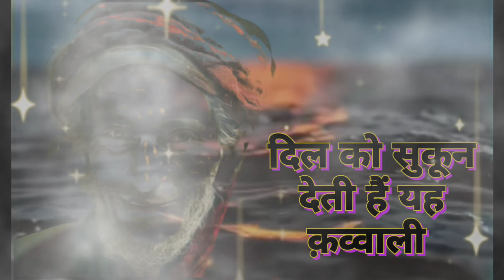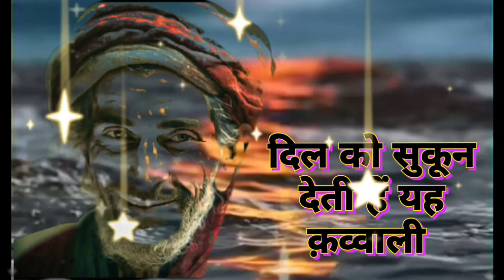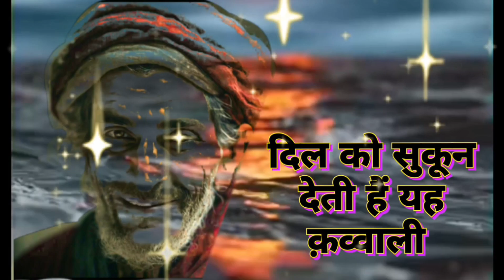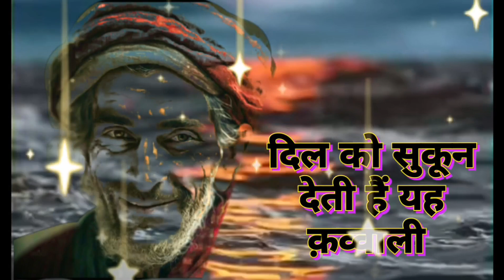Moh_Se_Naina_Mat_Moriyo_ मोह _से _नैना _मत _मोरियो 🙏🙏🙏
अल्लाह,भगवान,गॉड,वाहेगुरु,साई...
आदमी पहले इंसान बने
अगर इंसानियत ही नहीं है,
तो मजहब क्या है ?
LOCATION: KAMANPIR DARGAH MAIN ROAD SHIRWAL,TALUKA KHANDALA,DISTRICT SATARA.412801
YA SAKHI ALLAH
ALLAH , BHAGWAN,GOD, WAHEGURU,SAI...
INSAAN PAHLE INSAAN BANE
AGAR INSANIYAT HI NAHI HAI
TO MAZHAB KYA HAI?

IMPORTANT -: THIS CHANNEL IS NOT FOR PROFIT THIS IS FOR SUPPORT NEEDY AND HELPLESS IF WE HELP OR SUPPORT TO ANY PEOPLE THIS IS PRIDE FOR US THANKS FOR WACHING AND SUBSCRIBE AND YOUR PRICELESS SUPPORT KEEP WATCHING AND SEND YOUR  SUGGESTIONS FOR BE THE BEST
THANK YOU 💓💓💓 Moh_Se_Naina_Mat_Moriyo_ मोह _से _नैना _मत _मोरियो 🙏🙏🙏
Most played Sufi Kalam Arifana Kalam